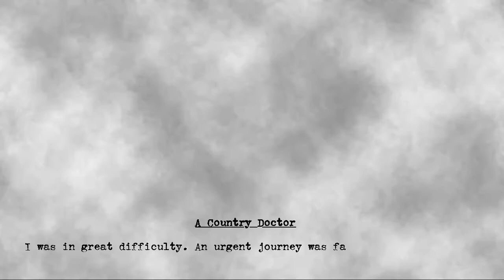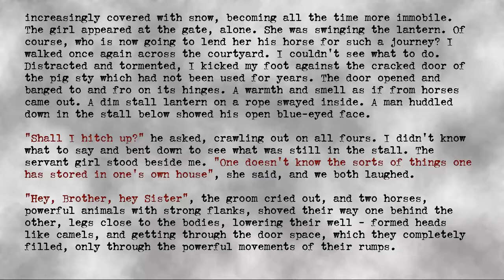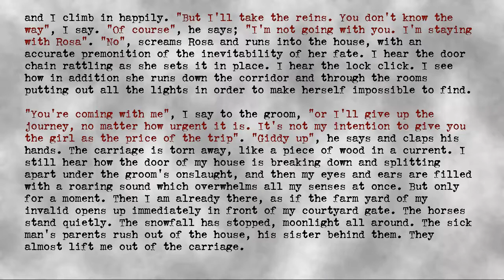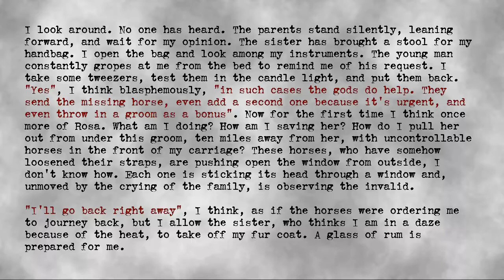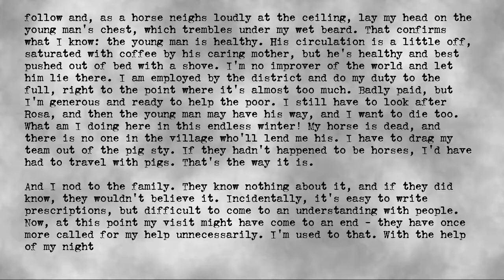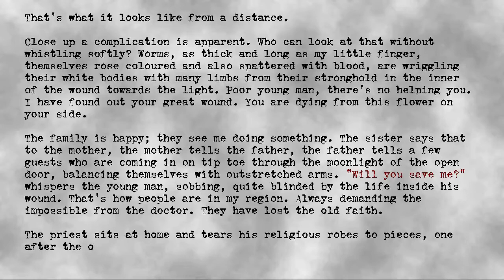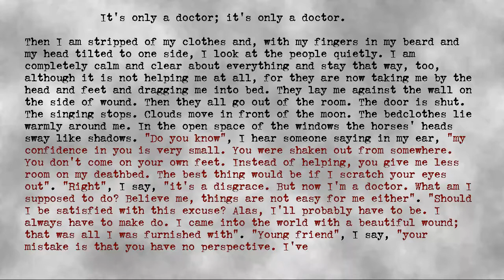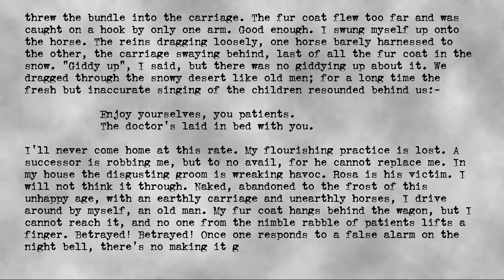Franz Kafka - A Country Doctor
Author: Franz Kafka
Title: A Country Doctor